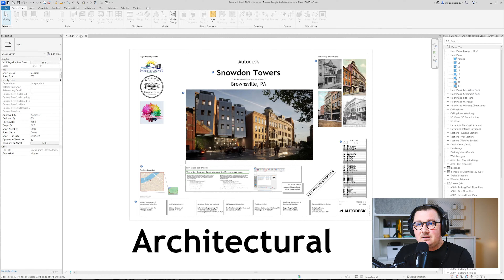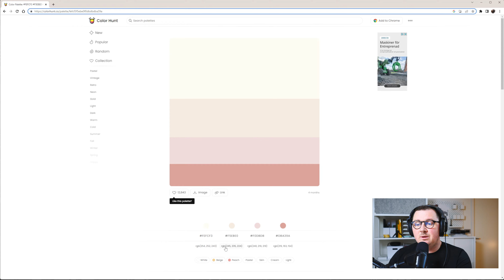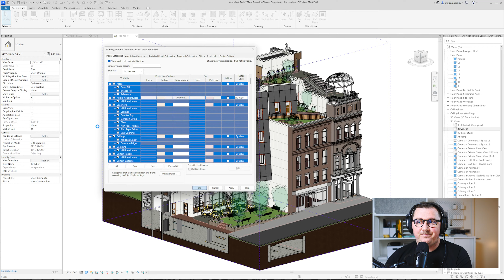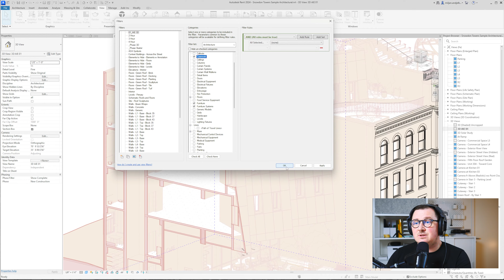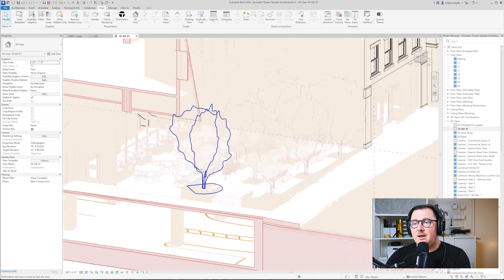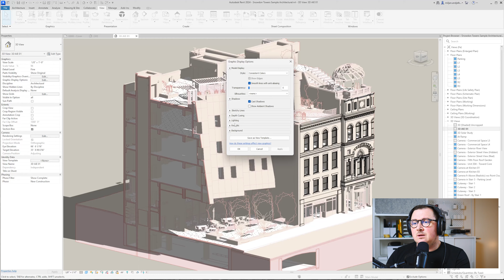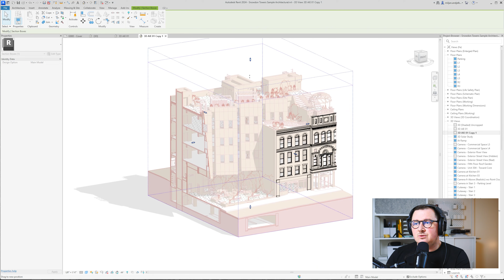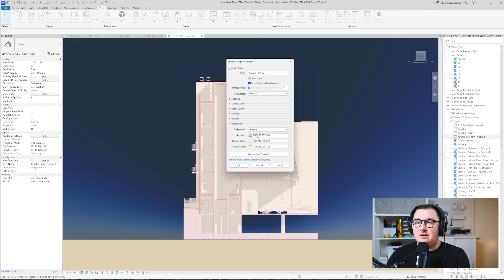Master Graphic Presentation in Revit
In this video Ark It Easy is going go show you the way how you can level up graphic presentation of your views in Revit. You will see some very useful tips and trick, doesn't metter if you're beginner or pro, it can take you to the new level of presenting your Revit projects. Let us know what do you think in a comments.